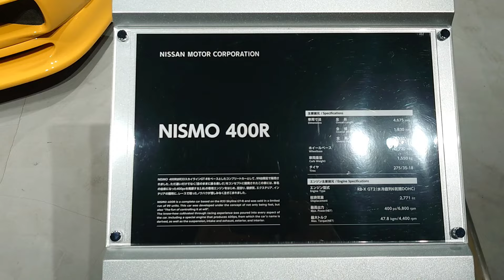NISSAN SKYLINE NISMO 400R【1996年：R33】NISMO 40周年記念展示